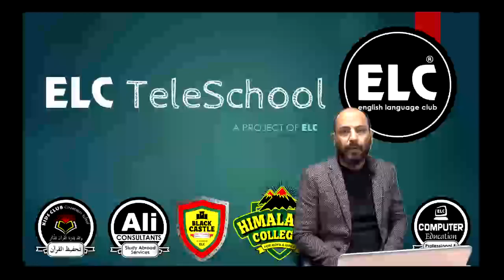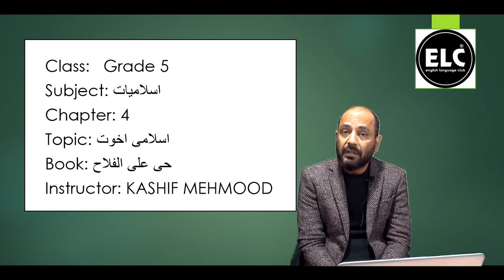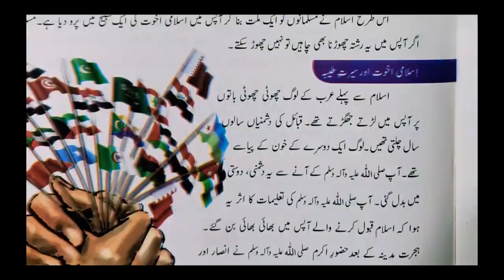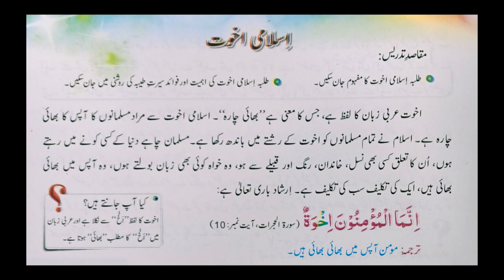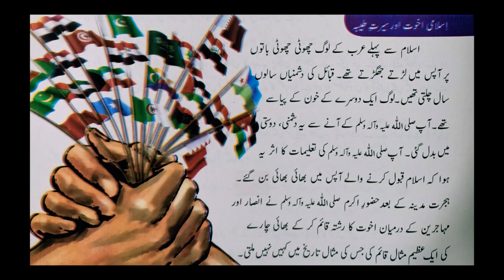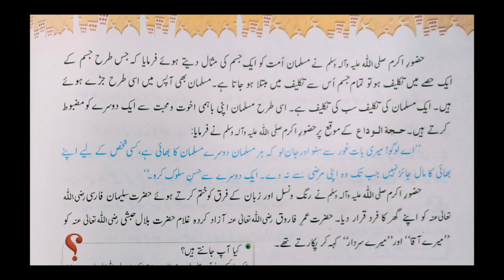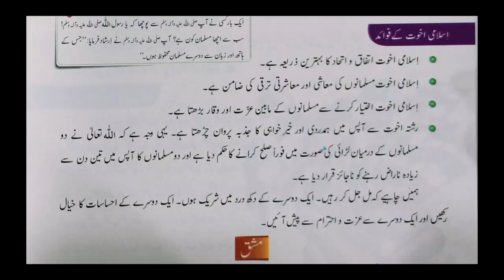Grade 5 islamiyat Islami Akhuwat